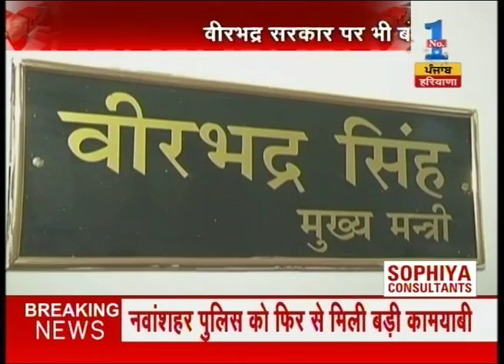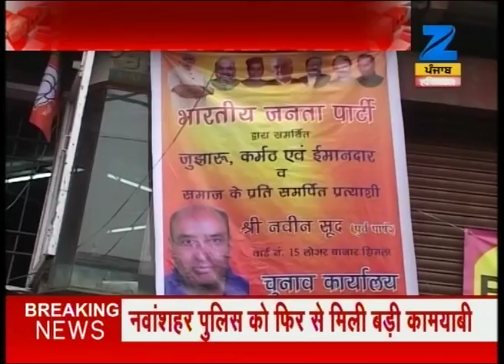126 candidates to contest for 34 seats of Shimla municipality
126 candidates to contest for 34 seats of Shimla municipality. Watch the full segment for more details.